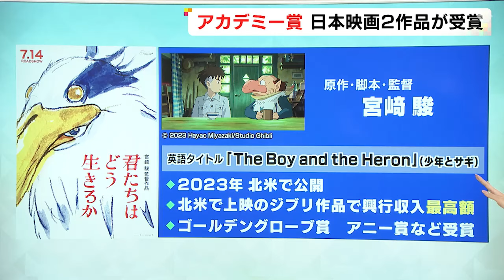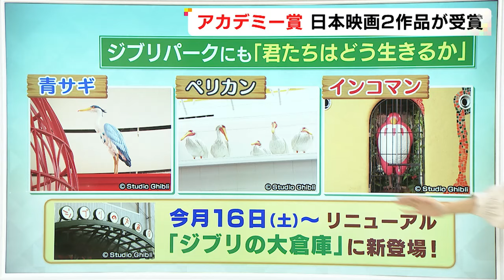“千と千尋”以来21年ぶり…宮崎駿監督『君たちはどう生きるか』アカデミー賞受賞『ゴジラ-1.0』にも日本初の賞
アカデミー賞 を受賞した『君たちはどう生きるか 』は、原作・脚本・監督が#宮崎駿 さんで、引退宣言を撤回して、実に7年もの製作期間をかけて生まれた作品です。

英語のタイトルは「TheBoyandtheHeron 」＝「少年とサギ 」という意味で、アメリカで上映されたジブリ作品のなかで興行収入が最高額を記録しています。

ジブリ作品のアカデミー賞受賞は、2003年『千と千尋の神隠し 』以来、2度目となります。

『君たちはどう生きるか』とともに賞に輝いたのが『ゴジラ-1.0 』で、日本作品では初となる「視覚効果賞 」を受賞しました。

「視覚効果賞」は最も優れた視覚効果を用いた作品に与えられる賞で、過去には『スターウォーズ 』『タイタニック 』『アバター 』などの大ヒット作が受賞しています。

ジブリパーク は3月16日にリニューアルオープンしますが、『君たちはどう生きるか』のオブジェが新たに登場します。

作品に登場する#青サギ や#ペリカン 、インコマン のオブジェが#ジブリの大倉庫 に新たに登場します。

2024年3月11日放送